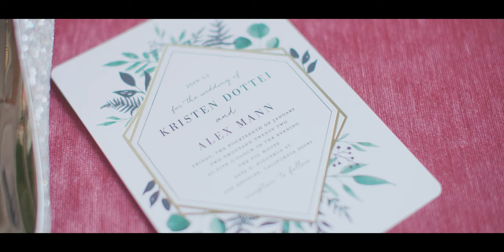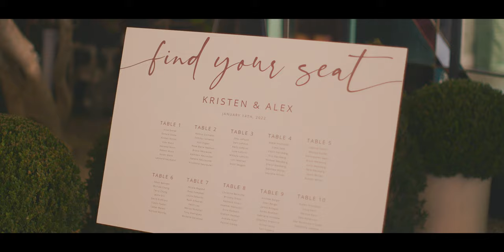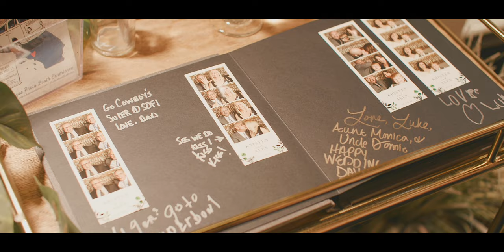Bride breaks out into song during vows! // The Fig House Wedding Video